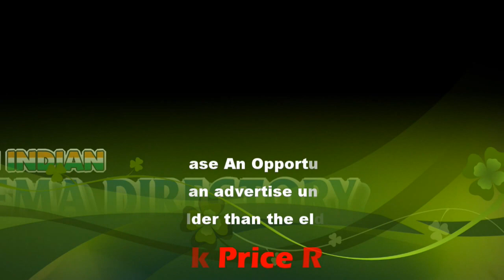DMK, DYFI cadre protest against CAA, attack on students | Sicp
MLA says AIADMK is against Sri Lankan Tamil refugees

Members of the Dravida Munnetra Kazhagam (DMK) and the Democratic Youth Federation of India (DYFI) condemned the Citizenship (Amendment) Act (CAA) and the subsequent attack on students in Delhi’s Jamia Millia Islamia and Aligarh Muslim University, here on Tuesday.

Members of Hindu, Sikh, Buddhist, Jain, Parsi and Christian communities, who had come from Pakistan, Bangladesh and Afghanistan till December 31, 2014, and were facing religious persecution in those countries, will not be treated as illegal immigrants but will be given Indian citizenship, according to the newly amended Act.

DMK MLA (Madurai Central) P.T.R. Palanivel Thiagarajan said that the All India Anna Dravida Munnetra Kazhagam, which contributed 11 votes at Rajya Sabha to pass the Bill, was against Sri Lankan Tamil refugees as well as India.

“Although (former Chief Minister) Jayalalithaa and the DMK had differences, our party appreciated her opposition to the Centre’s proposal for Goods and Service Tax (GST) and the National Eligibility-cum-Entrance Test (NEET) implementation. This slave government has accepted everything from the Centre with folded hands,” he said.

DYFI State secretary S. Bala said the Act which disallowed the recognition of persecuted Sri Lankan Tamils was one that should be rejected. He said that the fascist Central government fostered a religious divide between Hindus and Muslims.